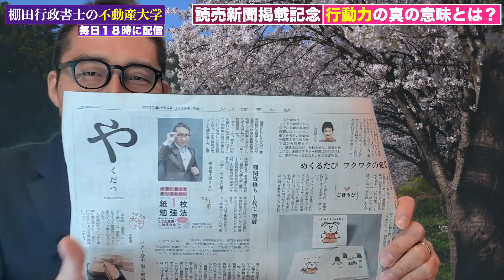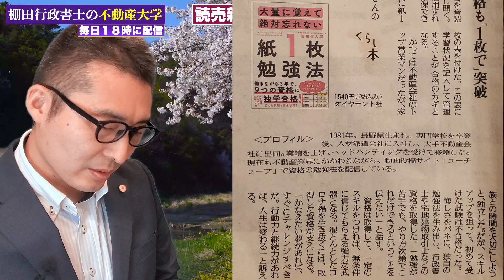【あなたの人生を変えるたった６分の動画】すべての受験生に伝えたい！合格するために必要な「行動力」とは何か。読売新聞にも取り上げられました。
30秒で簡単無料登録が可能です！

宅建 令和4年 独学 一発合格 宅地建物取引士 紙一枚勉強法 独学勉強法 過去問 2022年度 宅建士 賃貸不動産経営管理士 合格率# 合格点#わかりやすく